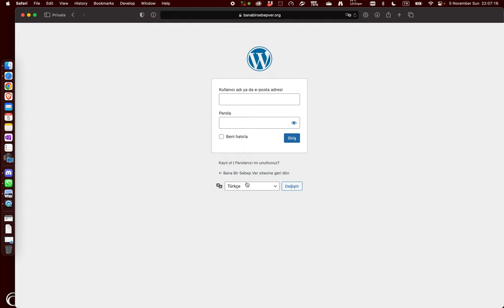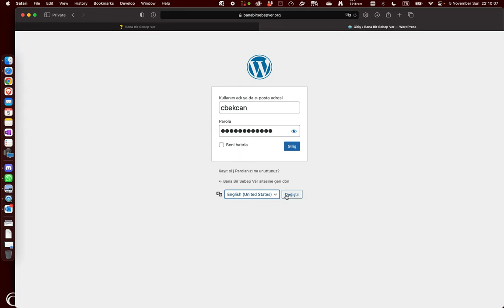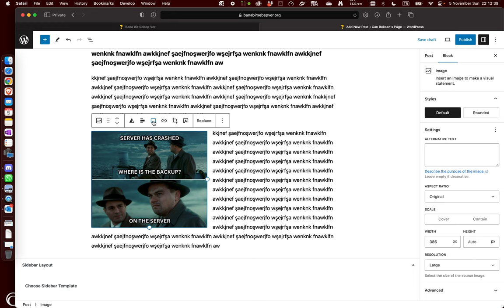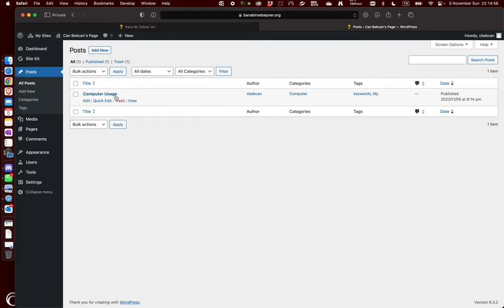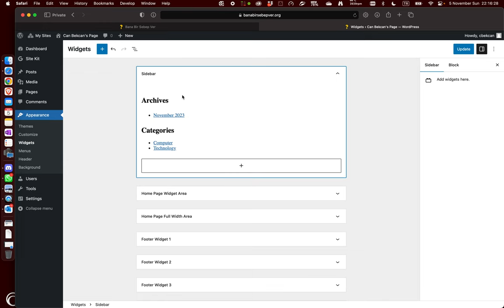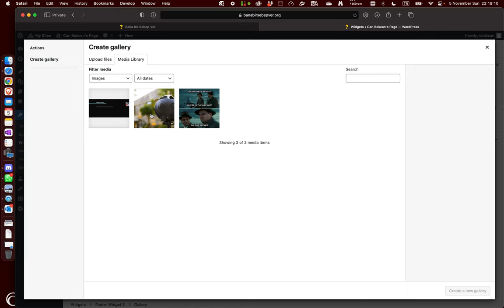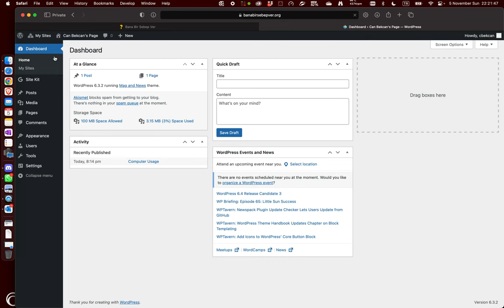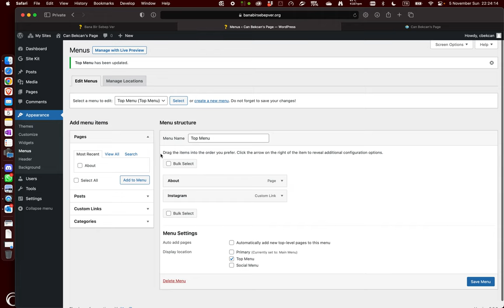NMEJ107 / YMGA107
🇬🇧 This video is about setting website and publishing content.
🇹🇷 Bu video site kurulumu ve içerik yayınlanmasıyla ilgilidir.